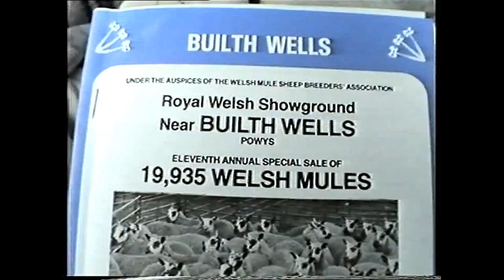Sale of Welsh Mules, Showground 1990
A look back at the sale of welsh mule ewes and ewe lambs on the showground in 1990, a very difficult year for sheep farmers. Interesting to compare these prices with those today.